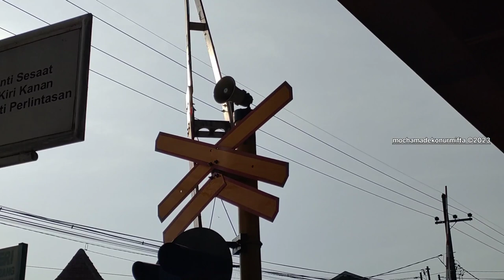Perlintasan Kereta Api Peterongan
Perlintasan Kereta Api Peterongan [JPL 65] terletak di sebelah timur Stasiun Kereta Api Peterongan tepatnya di bawah Fly Over Jl.Raya Surabaya - Madiun [Jl.Totok Kerot, Kecamatan Peterongan Jombang]

Palang Pintu Perlintasan Menggunakan Merk Alkmaar &  Memiliki Jalur Kereta Api Ganda yang sudah Aktif Saat Ini.

Hunting Bersama : @firzaokachannel